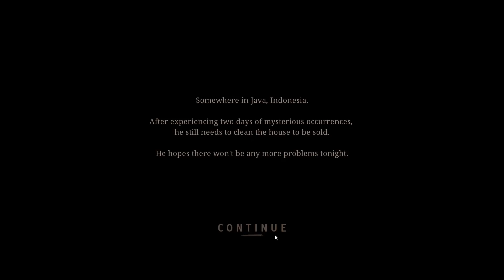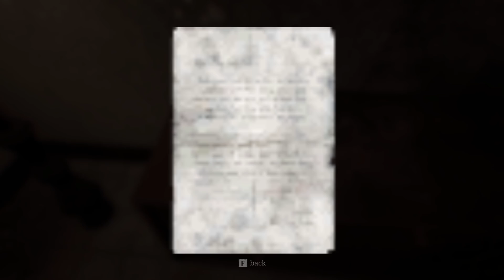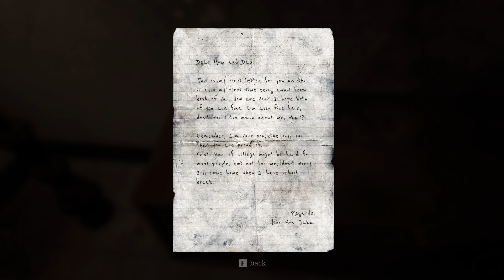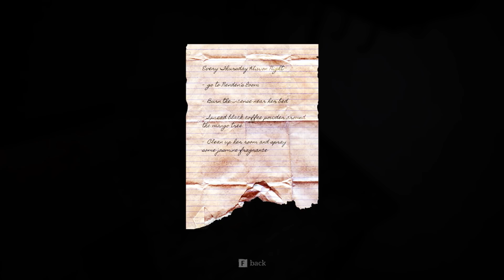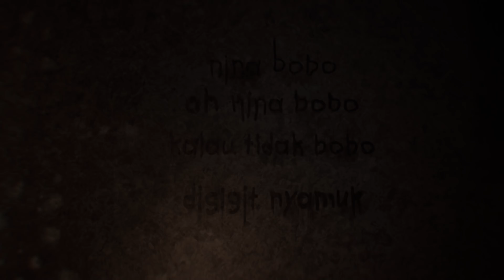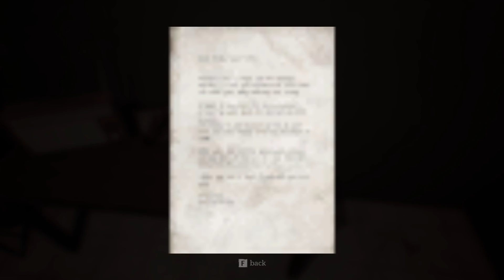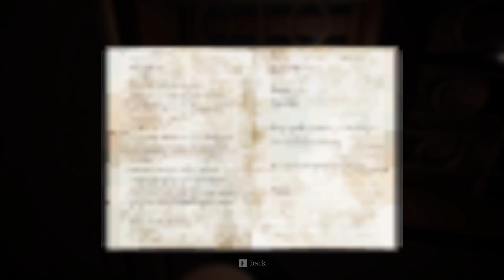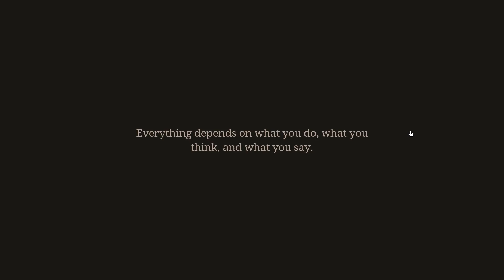Indonesian Folklore Horror: Kuntilanak - Pamali Gameplay [Free Demo]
Check out Pamali. Pamali is an Indonesian folklore horror containing four chosen episodes, complete with ghosts such as Kuntilanak, Pocong, Tuyul, and Leak. Experience various Indonesian taboos and culture that shape the horror itself.

Indonesian Folklore Horror - Let's Play Pamali Gameplay Demo